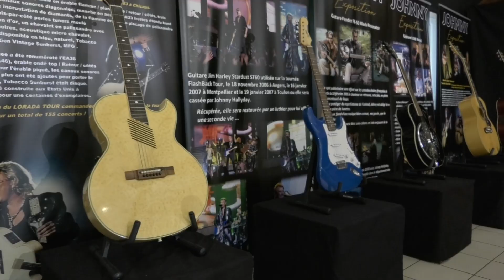Un week-end 100 % Johnny Hallyday à Trangé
‎Cette année, Johnny Hallyday aurait eu 80 ans. Pour lui
rendre hommage, un festival a été improvisé tout le week-end à Trangé.
Un hommage musical suivi par Colin Ancel.